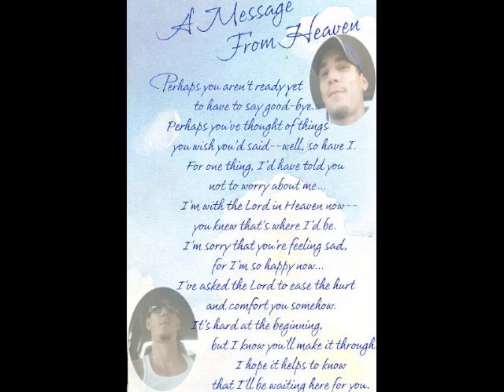slideshow for tony garrett's memorial service